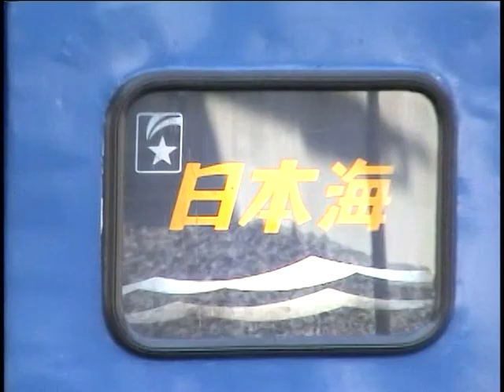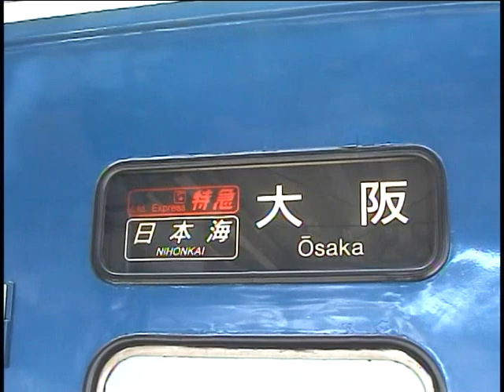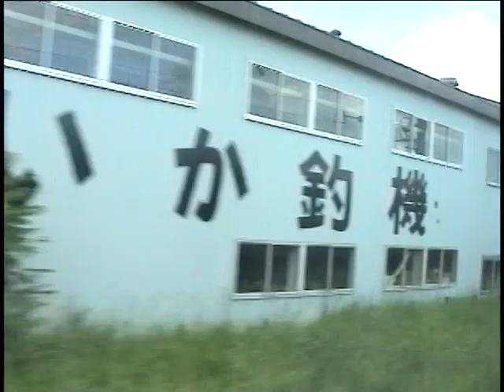【車内放送】寝台特急日本海4号（24系 旧式ハイケンス 函館発車後）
02年6月、函館発の寝台特急「日本海4号」の車内放送と函館-五稜郭付近の車窓を収録。オリジナル版の「ハイケンスのセレナーデ」オルゴールが流れます。